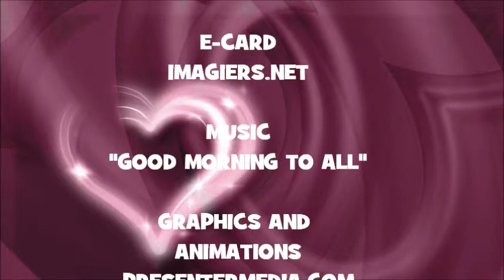¡FELIZ CUMPLEAÑOS OLO!